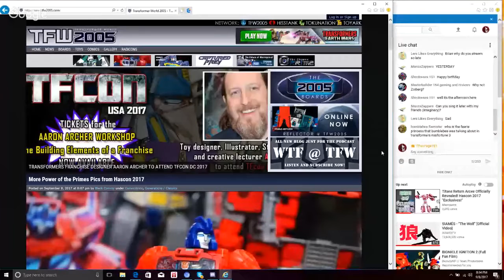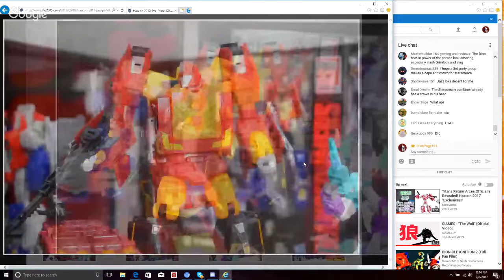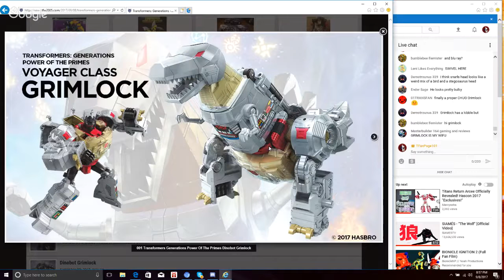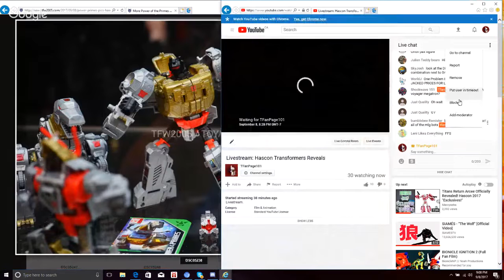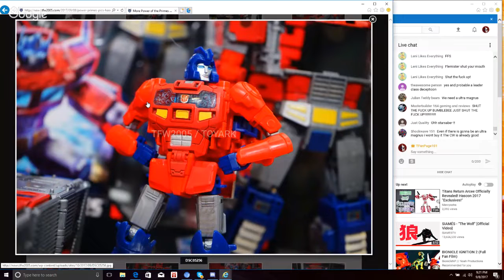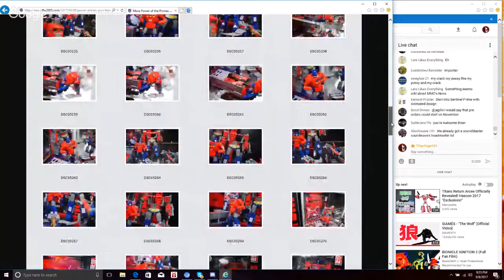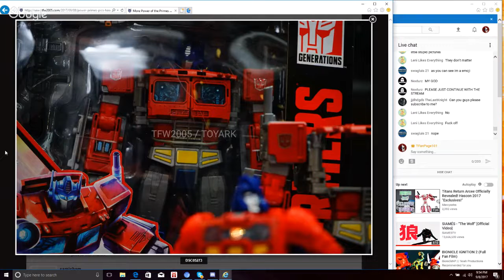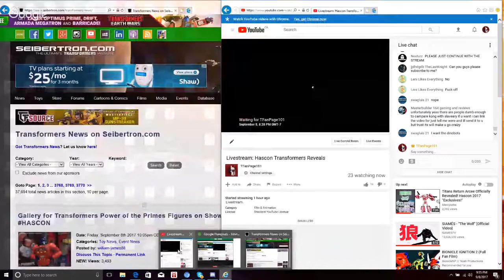LIVESTREAM: September 8th 2017 | Hascon Transformers | Rants | and Questions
A simple livestream talking with people about Transformers, news, and what ever's on mind.
Figures:
Prime Master:
Micronus
Legends Class:
Slash
Deluxe Class:
Slug
Sludge
Swoop
Snarl
Voyager Class:
Grimlock
Leader Class:
Evolution Optimus Prime/Orion Pax